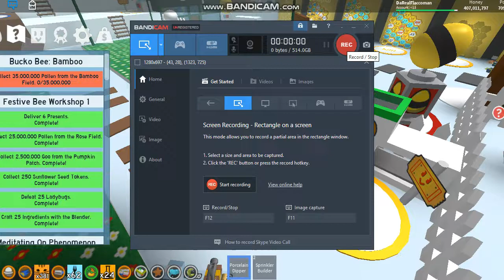Festive Bee Workshop (Rewards!) Bee Swarm Simulator Roblox